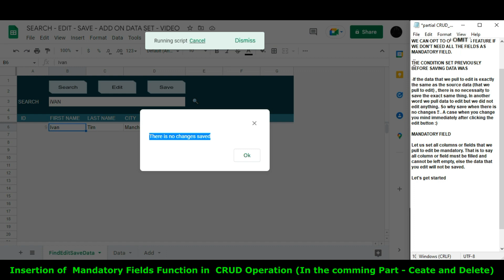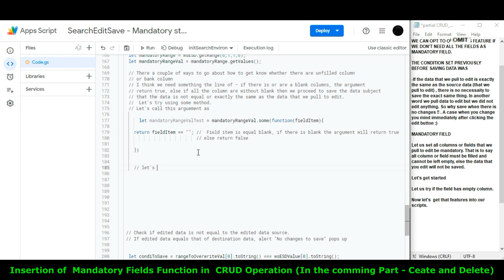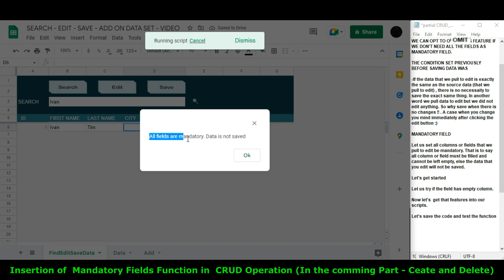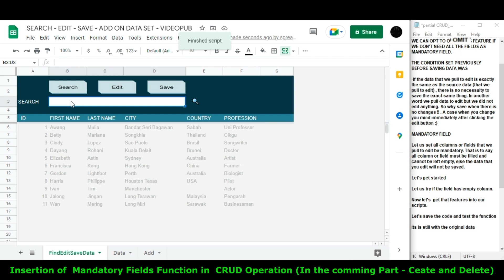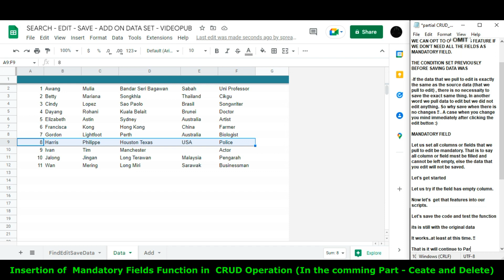Insertion of Function for Mandatory Fields in Google Sheet Apps Script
Document Link - Make copy of File  to copy code!!